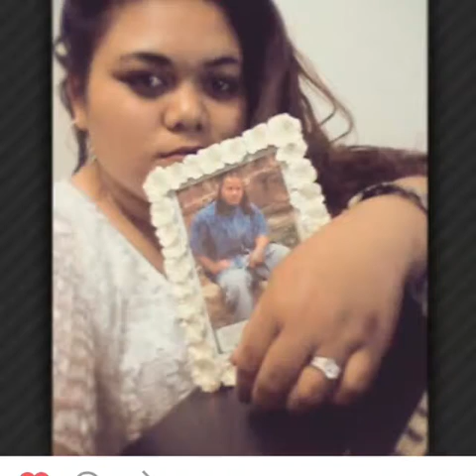I'm A Winner. Video by Claudia Tauveli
Just cause i got too many selfies 😂😂😂😂
Sai ketau know kiai mhk 😂😂 anyway enjoy my fat face video lol much ofas